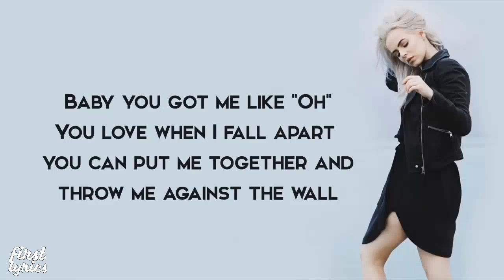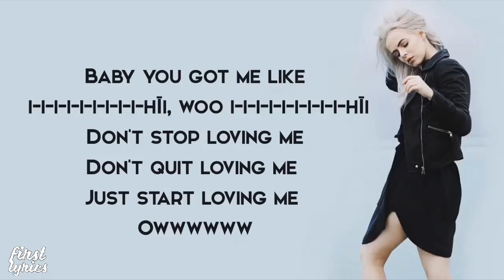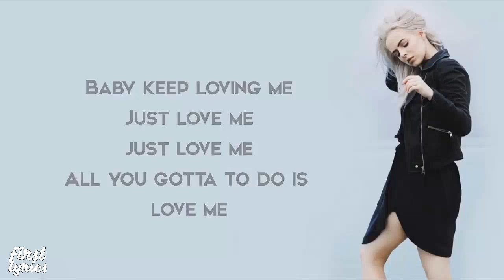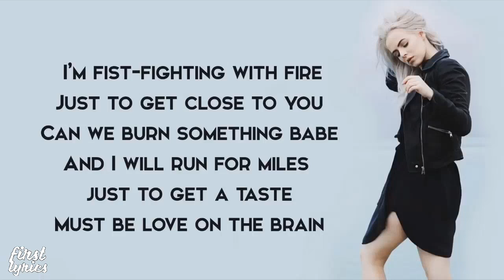Rihanna Madilyn Bailey Cover - Love On The Brain - Lyrics